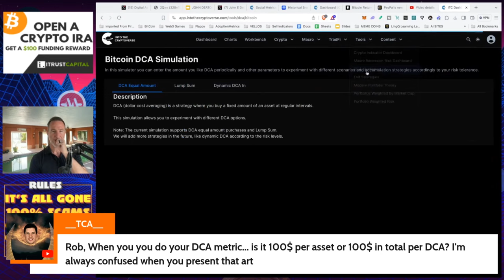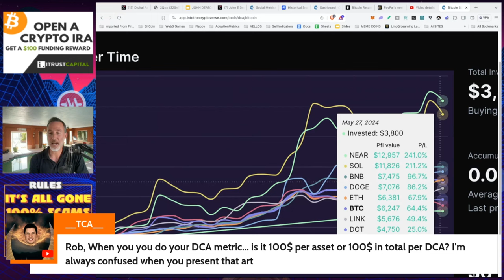Q&A AFTER LIVE: A PATH FORWARD: OPERATION CRYPTO CHOKEPOINT. I NEED YOUR HELP. JOHN DEATON 4 SENATE.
If we don't do something, things will get out of control. It's time to step up and take control of the things we can - Bitcoin and crypto in general needs our help.

●▬▬▬▬▬▬CELSIUS/VOYAGER TIMELINE▬▬▬▬▬▬▬●

0:00 - WHY ARE WE HERE TODAY?
1:08 - WARREN V. DEATON. WHY JOHN CAN WIN.
11:21 - SPECIFIC ISSUES
22:08 - Q&A

●▬▬▬▬▬▬CRYPTO ESSENTIALS▬▬▬▬▬▬▬●

●▬▬▬▬▬▬▬▬FOLLOW D.A.N.▬▬▬▬▬▬▬▬▬▬●

●▬▬▬▬▬▬▬▬STRATEGIES▬▬▬▬▬▬▬▬▬●

●▬▬▬▬▬RECOMMENDATIONS▬▬▬▬▬●